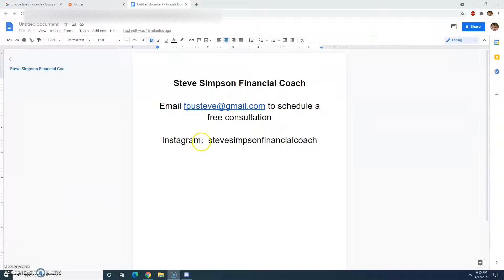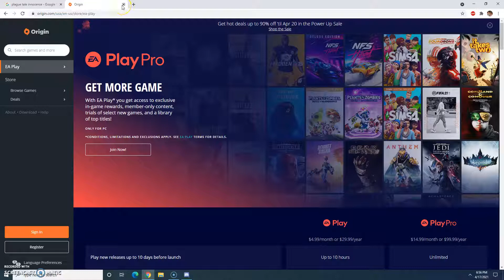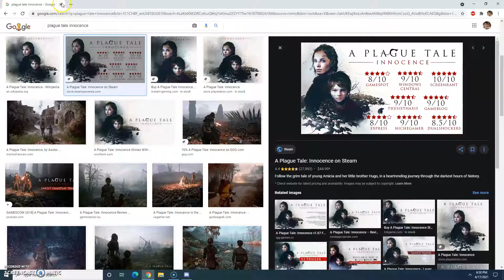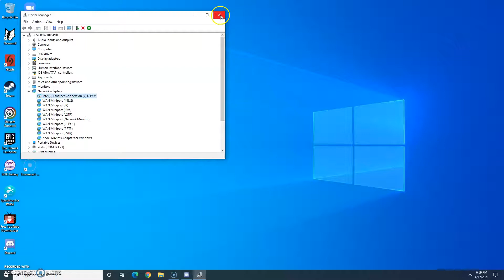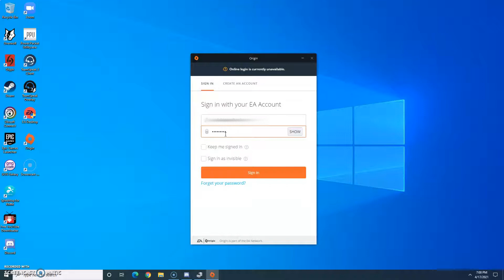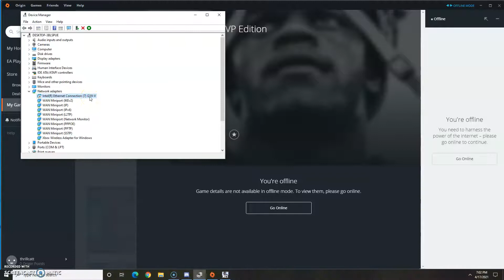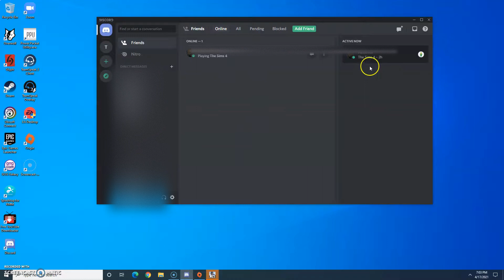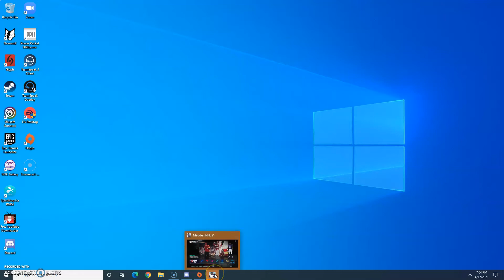Use online and offline Origin Access / EA Play At The Same Time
How you can currently play different Origin/EA games (one online, one offline) on the PC at the same time.